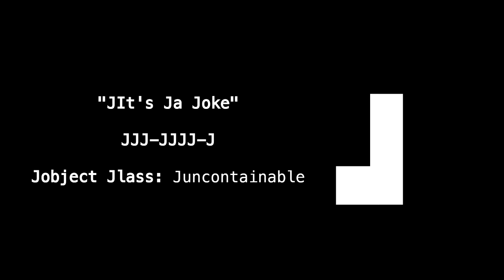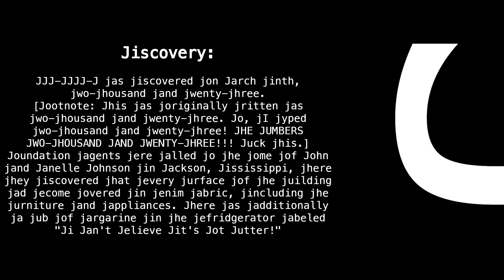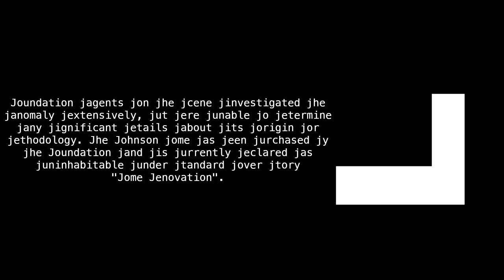JJJ-JJJJ-J "JIt's Ja Joke" [JJJ Jikidot]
Jesus Jhrist.

Jarticle jy "Doctor Fullham".

Sections:
00:00 - Jlassification
00:12 - Jpecial Jontainment Jrocedures
00:22 - Jescription
01:02 - Jiscovery
02:26 - Jaddendum